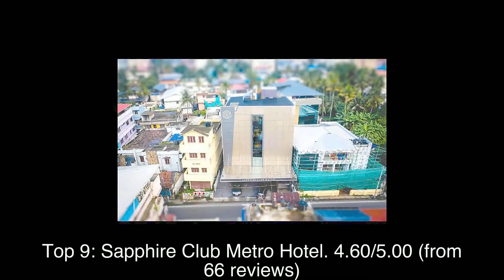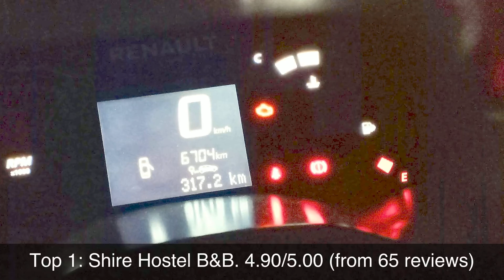Top rated Hotels in Kumbalam, India | 2020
The rating information was taken from Google Maps and the list was last updated on 22nd March, 2020:
1: Shire Hostel B&B
2: Eliza Homestay
3: Urban House Emarald Suites
4: Kevin's Placid Home Stay
5: Aldos Ark Homestay
6: Baymaas Lakehouse by Nature Resorts
7: Villa Mariana Homestay
8: The Pod Cochin Homestay
9: Sapphire Club Metro Hotel
10: Valiyathayil - Homestay in Kochi, Homestay in Fort Kochi, Homestay in Cochin